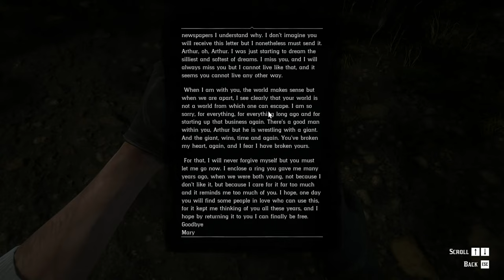Red Dead Redemption 2 Part 23 PC HD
Sad i lost Buell after  i set up camp and fast travelled, Don't know how to recover that good ol boy...

Chapters
0:00 The Veteran I
5:05 The Veteran II
6:42 Fishing with Hamish
15:22 Fish Captured
17:05 The Veteran III
24:05 The Veteran End
29:50 Goodbye, Dear Friend Mission
32:52 Looking for Colm's Backup
36:46 Rooftop Lookout
41:05 Favored Sons Mission
48:20 Ambush
52:30 Dutch without a plan
57:04 Archeology for Beginners Mission
1:01:38 Chill Ride with Rains Fall
1:07:33 Looking for the Chanupa
1:10:58 Chanupa Retrieved